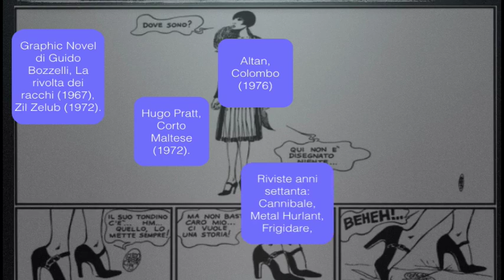Lasciati ispirare dai fumetti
Indicazioni di letture leggi il blog, scarica il Magazine, ottieni altri contenuti.